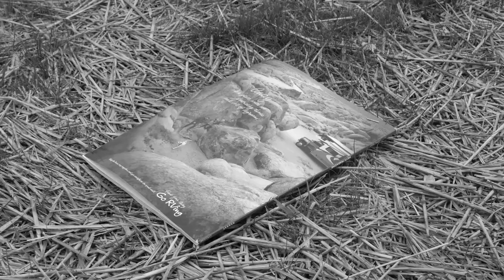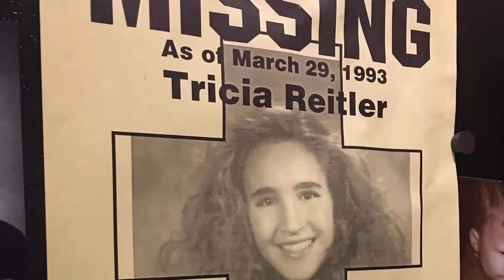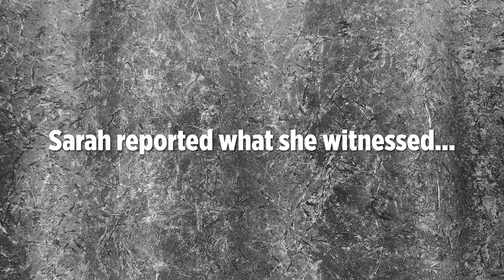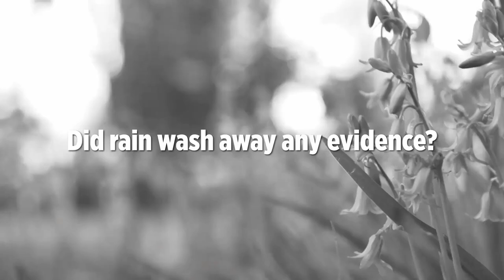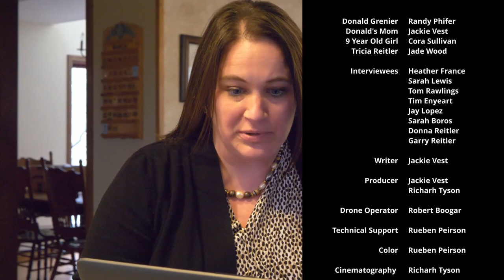27 Unsolved: The Tricia Reitler Story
In this documentary, 27 Unsolved dives into the mystery of the disappearance of Indiana Wesleyan Student Tricia Reitler who disappeared on March 29th, 1993. There are 3 suspects including Larry Hall and yet her family are still searching for answers